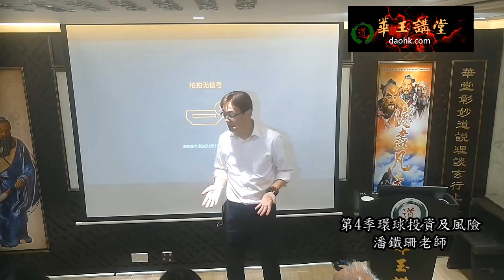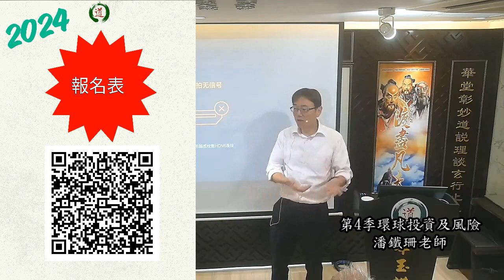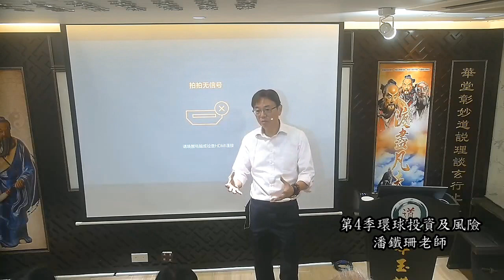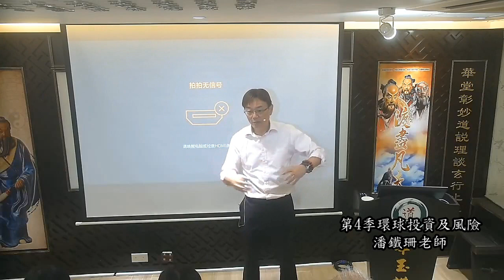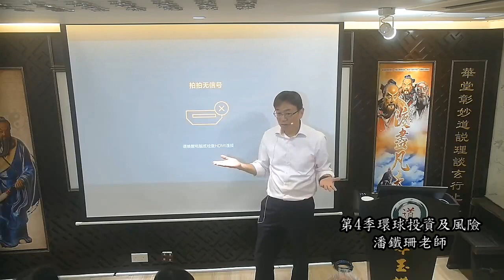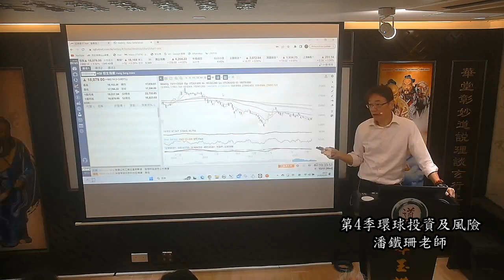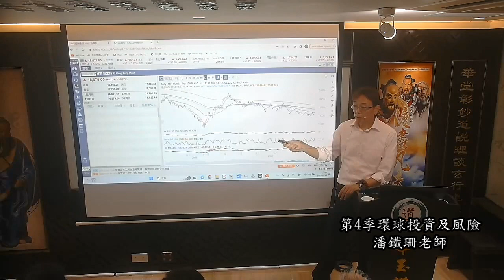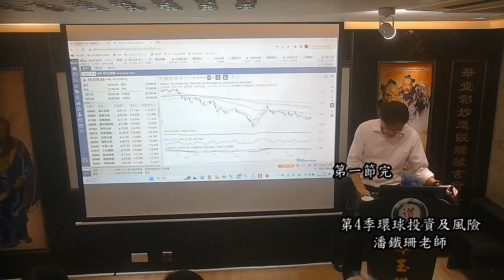華玉講堂-《第4季環球投資及風險》 第一節 15.11.23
潘鐵珊老師
題目：第4季環球投資及風險
日期:  2023 年11月15日
時間:  星期三, 7-8.30晚2023

聲明：所有建議只屬參考！股價可升可跌！